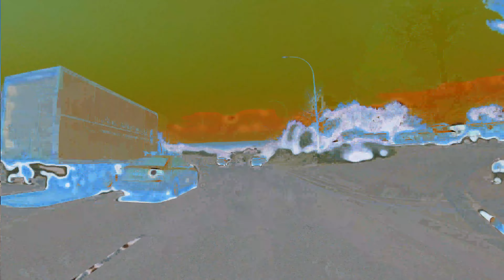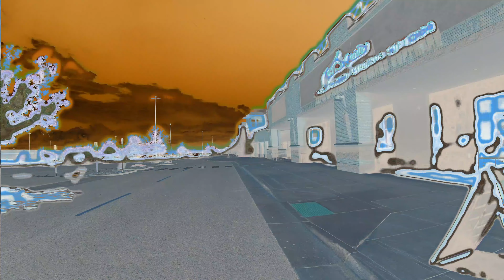G5622T RUN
Got a G562T, going to return it today. Don't buy open box or floor models.

Macaroni music by The Stingy Brims circa 1998.